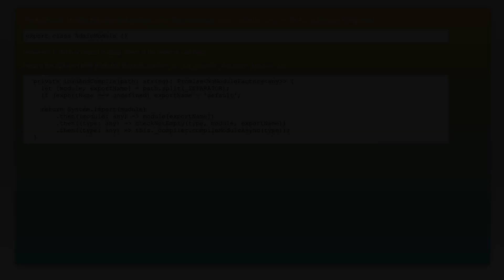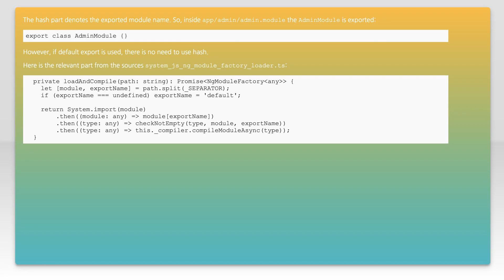loadChildren syntax - what is hash part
javascript: loadChildren syntax - what is hash part

Related to: javascript, angular